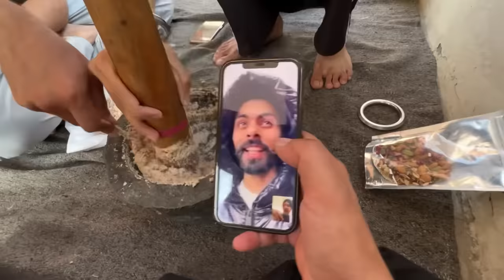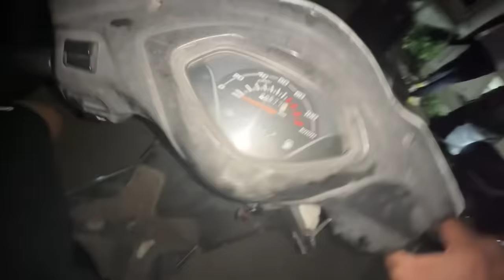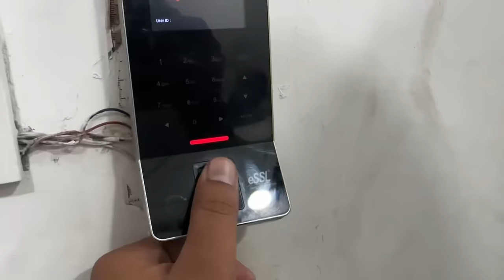Ragda Desi POWER Drink 😍 England REALITY 🙃 Badam Ragda